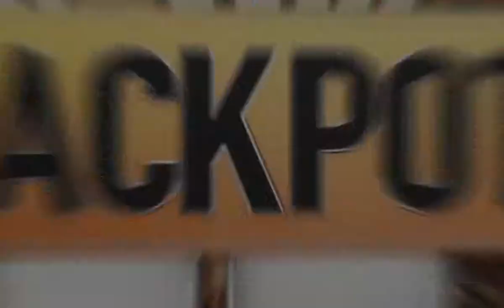Spin2Win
Spin2Win . Namibia's first interactive SMS application . Spin2win @ home on your phone today and WIN some awesome prizes instantly + go for the Jackpot -See it grow every time you SMS